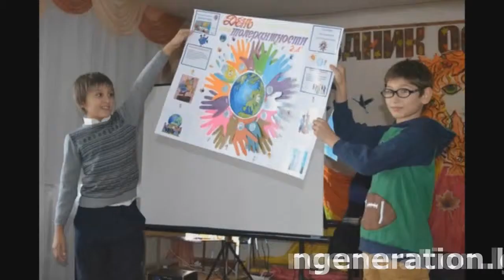видео и фото инклюзия январь 2014 аттестация